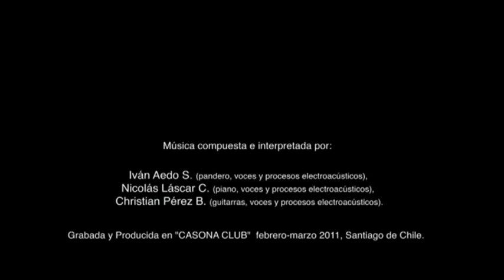PÁCARO "La barrera del color" de Eduardo Martínez Bonati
Ilustraciones: Eduardo Martínez Bonati
Video: Diego M. Bonati - Javier S. Messia